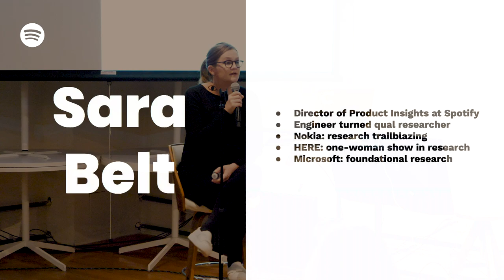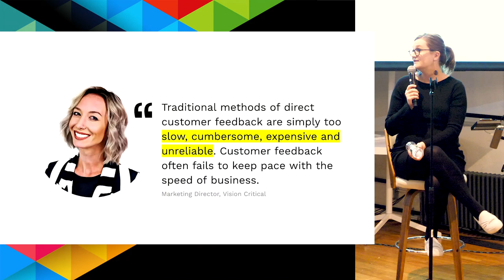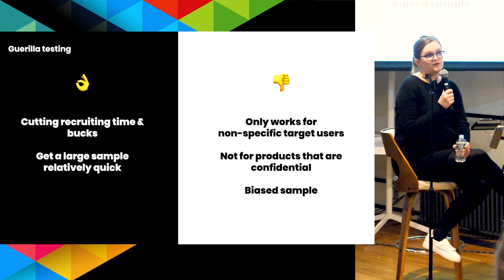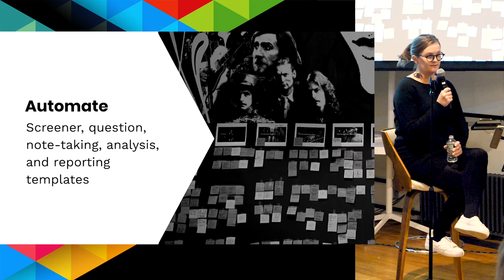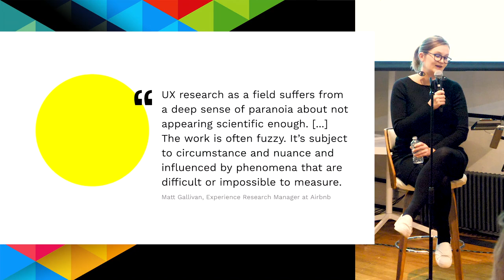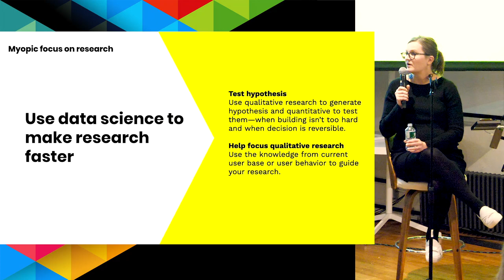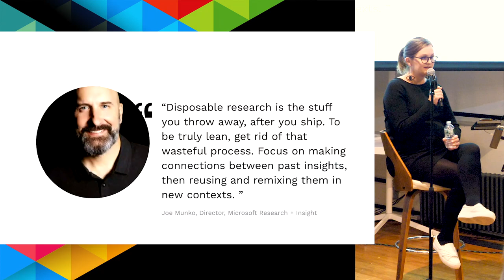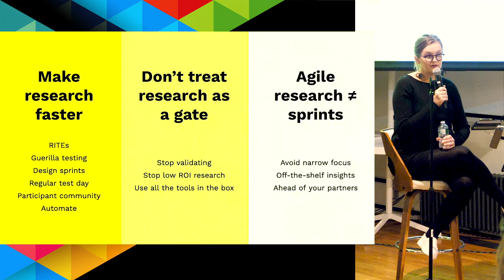UX+Data Speeding Up User Feedback Loops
Approaching product making from the perspective of data, evidence, and empathy is a given these days. Integrating insights generation into product development, though, hasn't been trivial. Initially we battled with the perception of research being low validity, but more recently the debate has shifted to be about speed—whether it's possible to produce insights at sufficient pace to allow companies to reap the financial and competitive advantages of getting products to the market quickly.

At Spotify, we are experimenting with ways to move fast without compromising the integrity of the insights work.

Sara Belt, Director of Product Insights at Spotify, spent the first part of her career advocating for why teams should systematically listen to the people using their products, why research is a field of practice that requires specialized skills, and why anyone should trust qualitative insight to guide their decisions. Those debates about validity have dwindled as the insights practice has gradually proven its ability to contribute value. But user research, and insights work more broadly, suffers from the reputation of being painstakingly slow — and there is merit to this argument. Sara will discuss what slows down learning and feedback loops in product development and how her team at Spotify has managed to balance that with delivering products.

Speaker Bio:

Sara Belt is a Director of Product Insights at Spotify, leading a team of user researchers and data scientists that powers Spotify’s product development for the artist and music industry community.